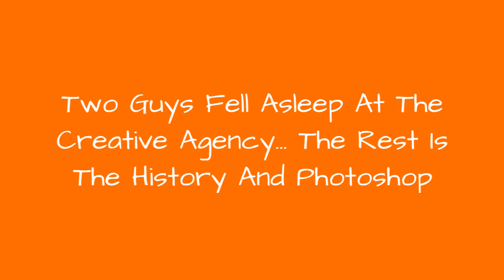Two Guys Fell Asleep At The Creative Agency The Rest Is The History And Photoshop 😂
Sometimes all you need for a productive day at work is a couple minutes of a quick nap. But it isn't always a good idea, especially if your co-workers are a bunch of guys full of creative ideas and all the necessary tools to implement them.As a saying goes 'Sleep is for the weak' and these guys learned it the hard way.1st victim2nd victim This post may include affiliate links.
0:00 - Intro
0:00:12 - Two Guys Fell Asleep At The Creative Agency... The Rest Is The History... And Photoshop.
0:00:21 - Two Guys Fell Asleep At The Creative Agency... The Rest Is The History... And Photoshop.
0:00:30 - Two Guys Fell Asleep At The Creative Agency... The Rest Is The History... And Photoshop.
0:00:39 - Two Guys Fell Asleep At The Creative Agency... The Rest Is The History... And Photoshop.
0:00:48 - Two Guys Fell Asleep At The Creative Agency... The Rest Is The History... And Photoshop.
0:00:57 - Two Guys Fell Asleep At The Creative Agency... The Rest Is The History... And Photoshop.
0:01:06 - Two Guys Fell Asleep At The Creative Agency... The Rest Is The History... And Photoshop.
0:01:15 - Two Guys Fell Asleep At The Creative Agency... The Rest Is The History... And Photoshop.
0:01:24 - Two Guys Fell Asleep At The Creative Agency... The Rest Is The History... And Photoshop.
0:01:33 - Two Guys Fell Asleep At The Creative Agency... The Rest Is The History... And Photoshop.